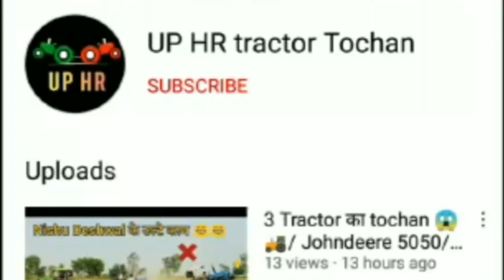new Holland ne li nishu deshwal se takkar 😱//john deere 5050 vs new Holland 3630 tractor tochan 😱😱😱